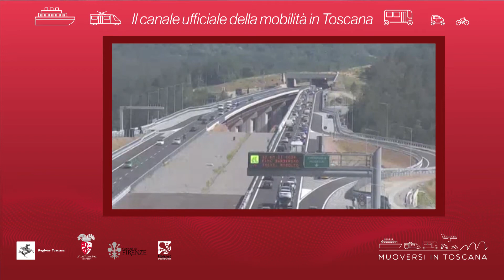Muoversi in Toscana - Edizione delle 17.30 del 13 luglio 2021